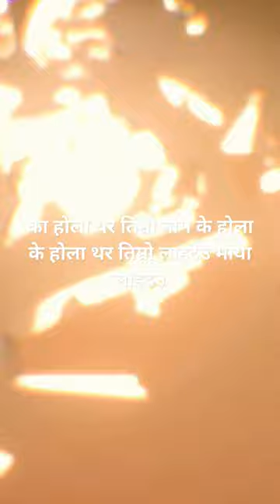Laidau Maya Laidau / लाइदेउ माया लाइदेउ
Youtube shorts

Divya-tiktok.com/@dibyapun06

           यस च्यानल मा रहेका गीत, संगीत तथा Video हरु कपि, Download गरी अन्य Channel मा upload गरेर कानुन बमोजिम दण्डित गर्न मलाई वाध्य नपार्नुहोला । साथै  तपाईहरु प्रति रहेको मेरो उच्च सम्मानबाट तल झर्ने काम पनि नगर्नुहुन अनुरोध छ ।
धन्यवाद ।